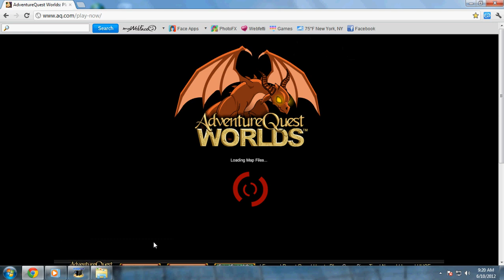AQW how to use Troll Spellsmith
Thanks watching XD

If you request to fast Rep in Aqw Follow me FACEBOOK Fanpage